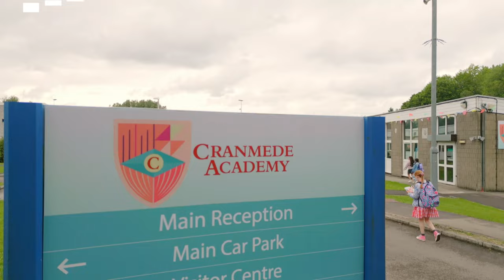NEW So Awkward Academy! | Trailer | CBBC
Cranmede Academy welcomes in new students, but their glowing reviews don't match the student's thoughts. Follow alongside Lily, as she makes her venture into the teaching world, and discovers what it's like to be on the teacher's side.

Watch So Awkward Academy on BBC iPlayer now.